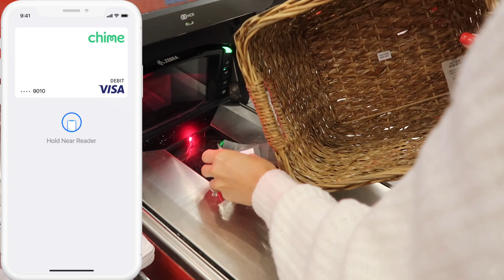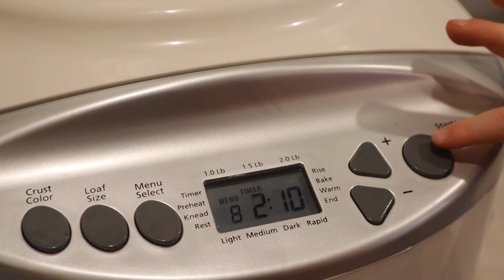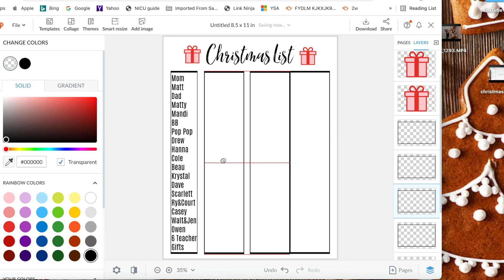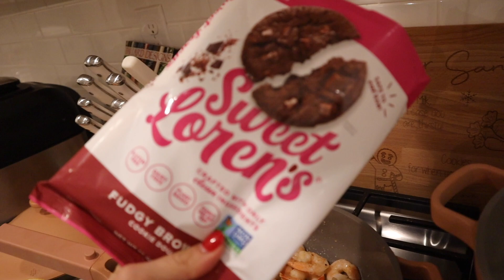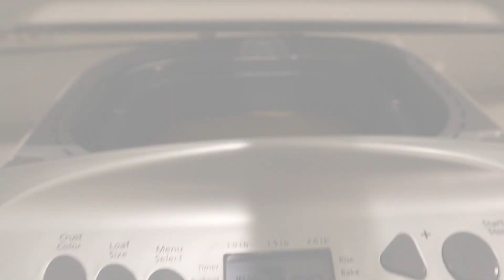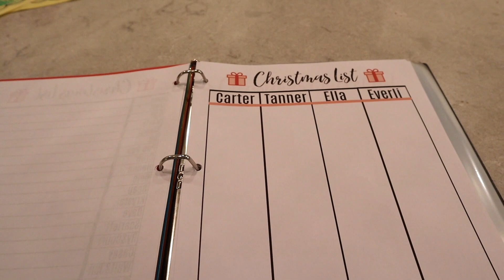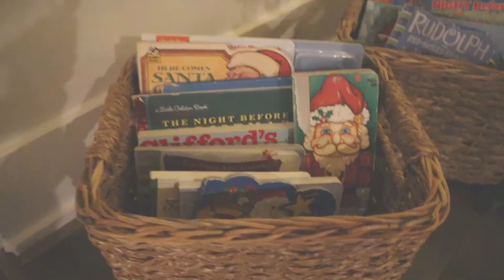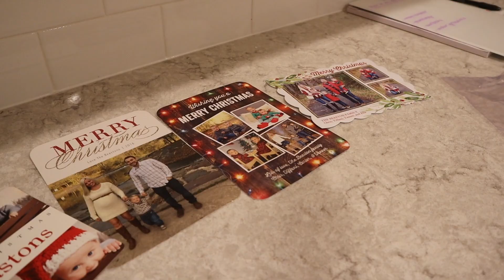*NEW* GET IT ALL DONE CHRISTMAS PLAN WITH ME /DIY GIFTS, MOM BINDER, COOKING BAKING TIFFANI BEASTON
If you’re one of the first 1,000 people to sign up for a Chime account using my promo code BEASTONS , Chime will deposit $10 in your account if you activate your Chime debit card within 30 days of enrolling.

Opening an online checking account has never been so easy! When you sign up with Chime and enroll in a Chime account, members can receive a debit card and several benefits, such as getting paid up to two days early with direct deposit! Banking services and debit card provided by The Bancorp Bank or Stride Bank, N.A.; Members FDIC. Chime Spending Account is required to be eligible for an optional Savings Account. Funds are automatically debited from your Spending Account and typically deposited into the recipient’s Spending Account within seconds. Pay Friends transactions will be monitored and may be held, delayed or blocked if the transfer could result in fraud or another form of financial harm. Sometimes instant transfers can be delayed. The recipient must use a valid debit card or be a Chime member to claim funds. Once you are approved for a Chime Spending Account, see your issuing bank’s Deposit Account Agreement for full Pay Friends Transfers details. Please see the back of your Chime debit card for your issuing bank. SpotMe eligibility requirements apply. Overdraft only applies to debit card purchases and cash withdrawals. Limits start at $20 and may be increased up to $200 by Chime.

 happy planner plan with me christmas 2021 christmas home tour 2021 plan with me happy planner